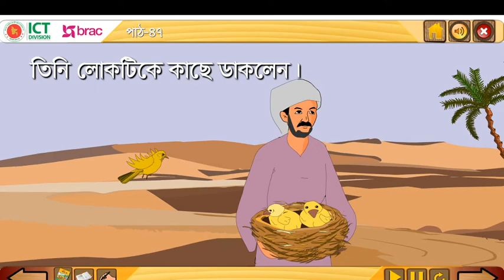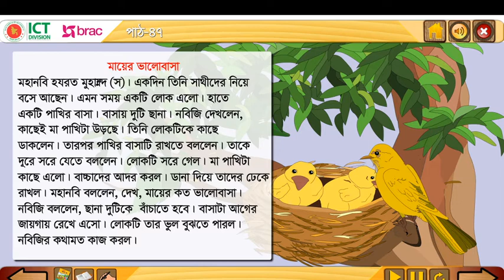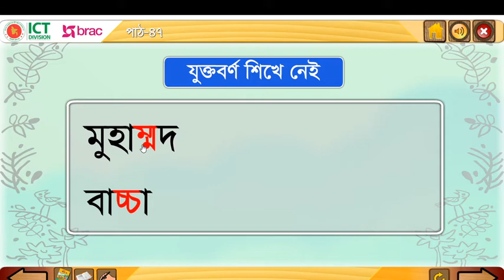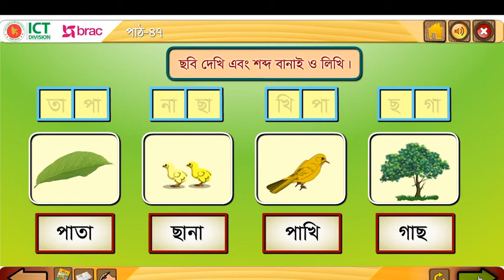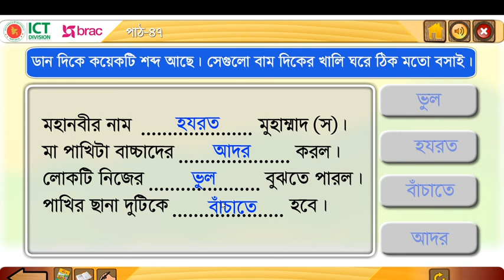Class 1 Bangla (Mother's love) Part 47 ।।পঞ্চম বাংলা (মায়ের ভালোবাসা) পাঠ-৪৭| Ronit School & College